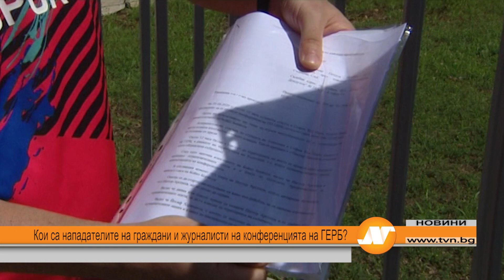Кои са нападателите на граждани и журналисти на конференцията на ГЕРБ?